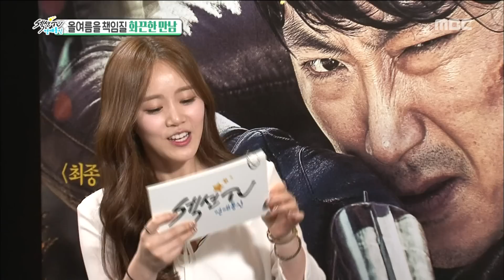[Section TV] 섹션 TV - Honey Chemistry Cho Jin-woong & Kwon Yul! 20160605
Honey Chemistry Cho Jin-woong & Kwon Yul

list=PLtqYizcPqxZRJNeWy8q28wWQrS5QHaqS3
▶ More "Section TV” Interview with K-celebs are AVAILABLE↓↓↓↓↓↓↓↓

【Section TV】

Section TV is weekly entertainment news covering music, dramas, and movies

in Korea. At a star's wedding to film shooting site to concert, Section TV

camera is always at the heart of the event! Every SUN 3:55PM, Please follow

us for the latest “Section TV” show!

MC & Reporter : Kim Guk Jin, So Yi Hyeon, Park Seul Ki, Hwang Jae Sung, Cha

Yae lyn, Son Han Byeol, Shin Go Eun, Lee Ho Seok,Lee Jae Eun